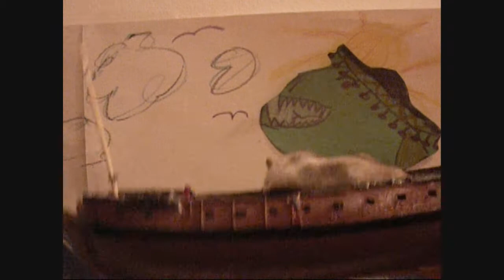Hamster on a Boat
lol we were bored and we found a broken ship and we made the background and put rhino on it =p   its lame i know